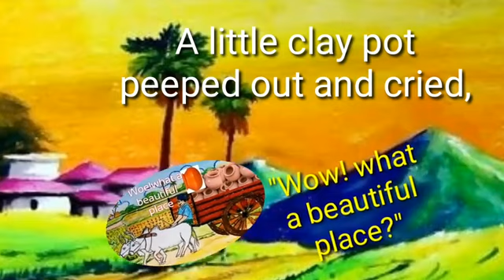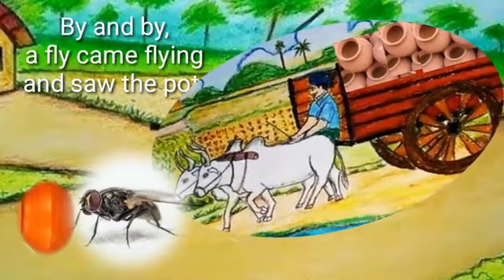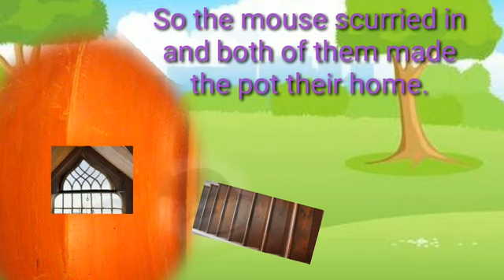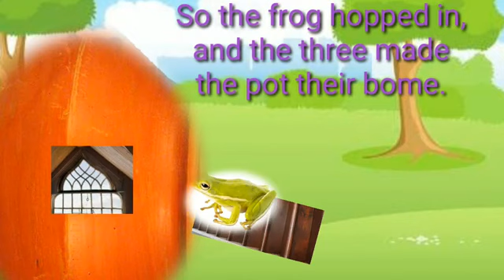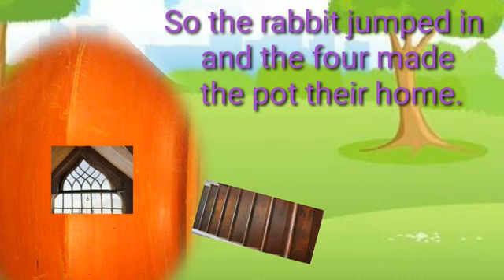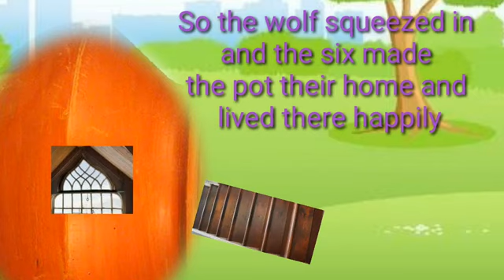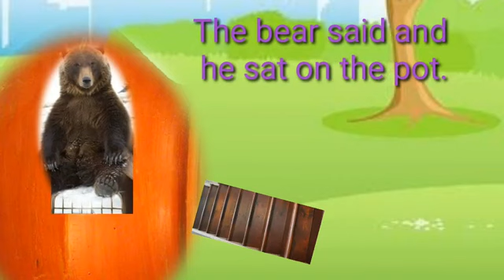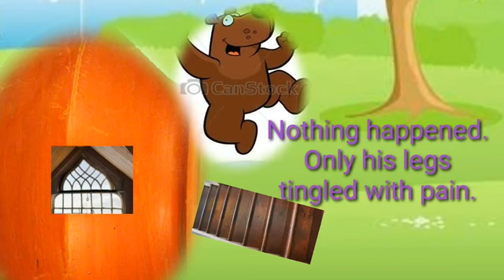A LITTLE CLAY HUT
VEDIO PRESENTATION